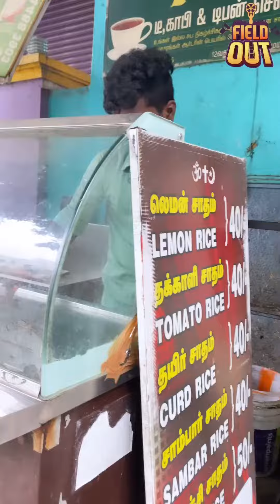✨Humanity still exist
Existence of Humanity After reading 'A letter to God', our faith in humanity stirs for strong. We learn from the story that there still are people who help others without any self interest. The postmaster and the post office employ